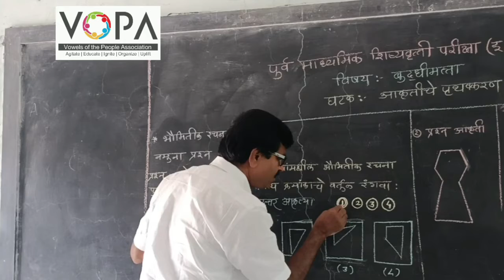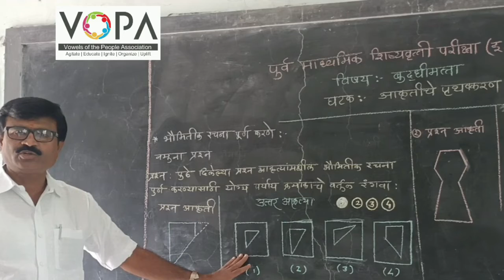८वी | शिष्यवृत्ती | बुद्धिमत्ता | आकृतीचे पृथक्करण | V1 | V-School